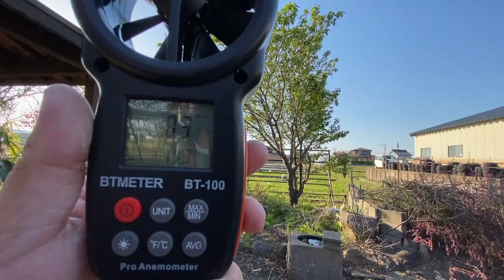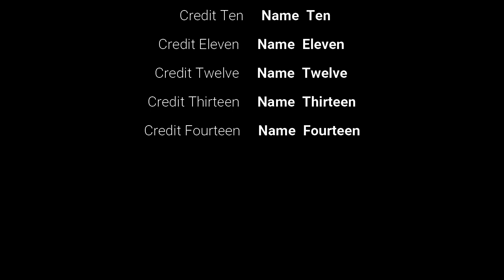【天気 と ドライブピクニック】新潟県妙高市までドライブ！ ジムニーに乗って道の駅でお弁当を食べる。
【今日の天気】
4月22日　気温　19℃　 風速　れいm 　快晴☀

新潟県上越市の自動車屋【Nモータース】です。

自動車🚗、バイク、自転車、小型農機具、除雪機、小型建設機械、模型ラジコン🛬、様々な修理＆整備🔧
会社で飼っているペット達(セキセイインコ🐦/ハムスター3匹🐹/グッピー🐠)、
上越地域の名所巡り🌸、食レポ(コンビニスイーツ🍰など)etc...

SUZUKI ジムニー(H8年式／JA22W)で
色々な場所へ出掛けたりします⛺

楽しく面白いSTAFFが毎日更新中です📺😁

～皆様の声お聞かせください～
見てみたい場所、食レポして欲しい物、車やキャンプ、
ペット達の事などなど、
動画に関するリクエスト、ご意見・ご感想、
お気軽にコメントやメッセージをください♪

社長がつぶやいています♪

〒943-0853
新潟県上越市島田2705

●新車、中古車販売
●車検整備
●点検修理
●東京海上日動火災保険㈱代理店